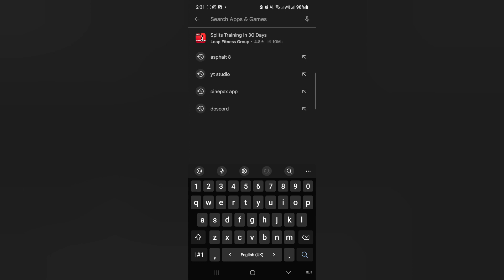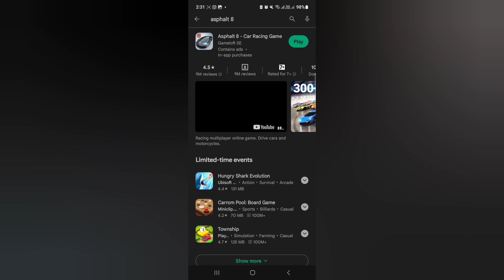New *Robo Cup* Event Info 😱 | New Robo Cup Event Asphalt 8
Asphalt 8 , Asphalt 8 New Event,  New Robo Cup Event Asphalt 8 , Asphalt 8 New Robo Cup , Asphalt 8 Update 62 , Update 62 Asphalt 8